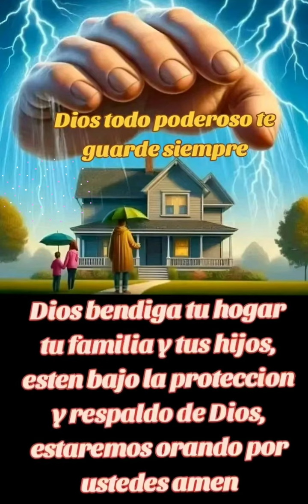𝐃𝐈𝐎𝐒 𝐓𝐎𝐃𝐎 𝐏𝐎𝐃𝐄𝐑𝐎𝐒𝐎 𝐓𝐄 𝐆𝐔𝐀𝐑𝐃𝐄 𝐒𝐈𝐄𝐌𝐏𝐑𝐄 🙌🏻